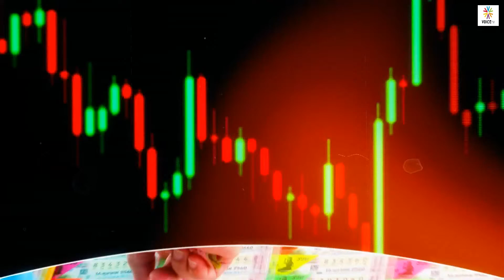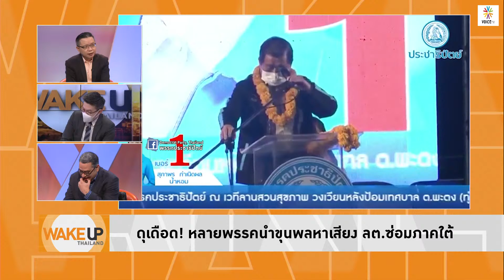WakeUpThailand โบ้ยเก่ง ไร้น้ำยาทั้งคู่ ตอนหาเสียงออกนโยบายเกทับ พอเป็นรัฐบาลเงียบ ทีงี้ ส.ว.ไม่สอบ